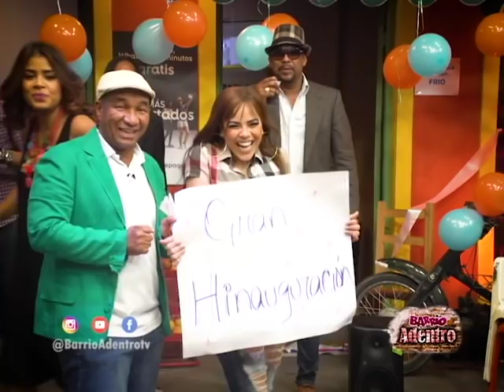MARCELA ALQUILA LA CASA PARA VELAR UN MUERTO